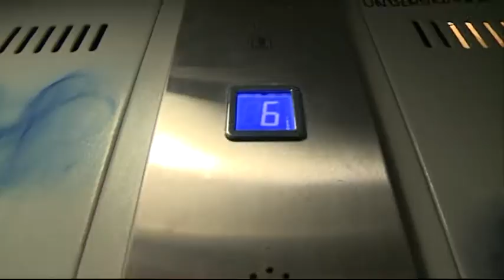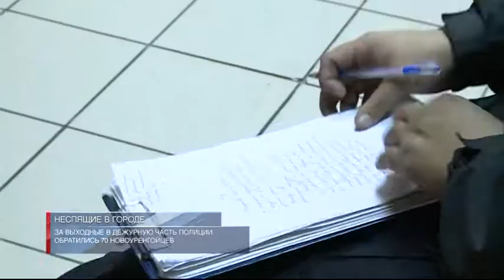За выходные в дежурную часть полиции обратились 70 новоуренгойцев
За прошедшие выходные сотрудники патрульно-постовых служб больше 70 раз выехали по различным адресам. Они первыми реагируют на вызов, помогают в сложных ситуациях и круглосуточно патрулируют улицы. Во время несения дежурства полицейские готовы к любым обстоятельствам: при необходимости доведут до дома и дадут отпор агрессивным гражданам. В один из рейдов вышла и наша съемочная группа. О том, что происходит в спящем городе, расскажет Владислав Сельнинов.